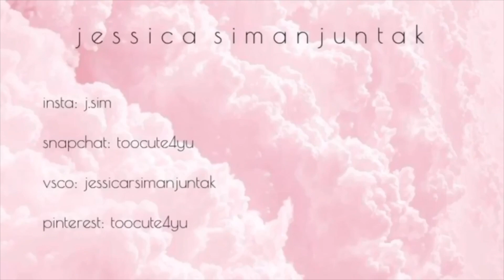Living with Bipolar Disorder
Sooooo here is an introduction to my series (?) about bipolar, I just thought it was time to just take this disorder by the neck and also be a resource to y'all too.